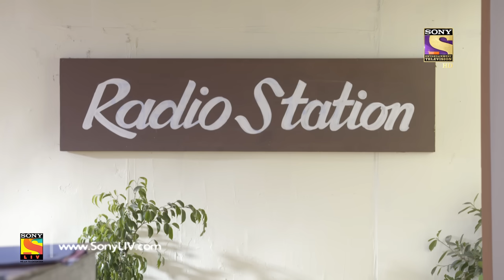Yeh Un Dinon Ki Baat Hai - Ep 164 - Full Episode - 20th April, 2018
Episode 164: Radio Station
Naina fails to impress her teacher with her Semi-classical dance performance. Sameer goes for his first interview for a job in a Radio Station where Amrita's father works as a manager but he gets scolded by the manager on the first day itself and gets a taste of the real world. Watch the episode to know more.

Concept: Sony Pictures Network India PVT LTD
Story: Shashi Mittal, Vaishali N., and Nageen M.
Screenplay and Dialogues: Rohit Malhotra and Amit Aaryan
B.G. Music and Title Track:  Nishant-Raja and Anu Malik
Creative Team: Nageen Mirza, Jyoti K., and Vivek W.
President: Prashant Rathi
DOP and DVP Production: Digvijay Singh and Aman M. Choudhary
Editor and Prodcution Team: Jaskaran, Omkar, Tapan S., and Sanjeev
Associate Producer: Rajeev P., Jitender S., and Sheetal Somani
SET Graphics Team: Vijay Badgujar and Nilesh Salvi
SET Communication Team: Prashant Saxena and Ashish Mathur
SET Marketing Team: Zaheen, Neha, and Swati
SET Programming Team: Paromita Ghosh, Naziya Q., and Ishani D.
Director: Jaladh K. Sharma
Produced By: Shashi Sumeet Productions Pvt.Ltd.
Producers: Shashi Sumeet Mittal, Sumeet Hukumchand Mittal, and Om Gahlot